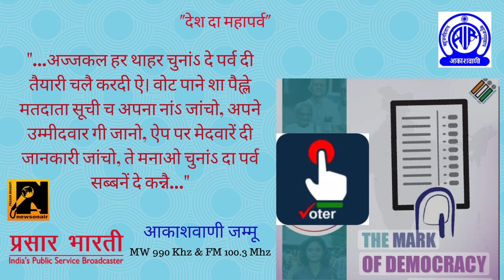VOTER AWARENESS SPOT | DOGRI | MATDAATA SOOCHI CH APNA NAA JAANCHO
INFORMED AND ETHICAL ELECTIONS